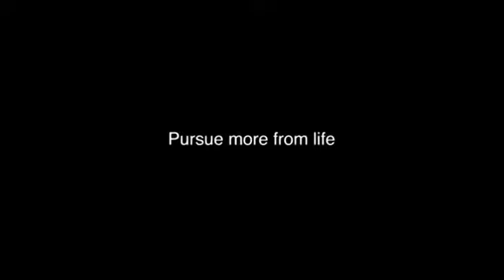До слез очень трогательно